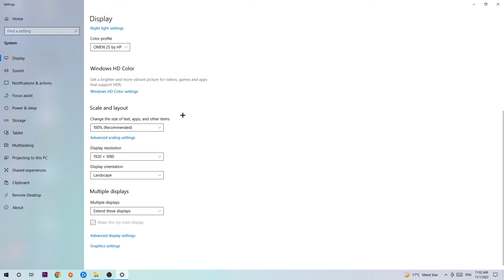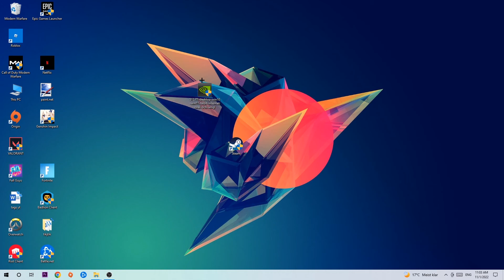Monster Hunter – How to Fix Crashing, Lagging, Freezing – Complete Tutorial 2022